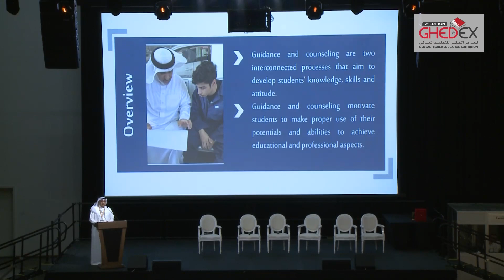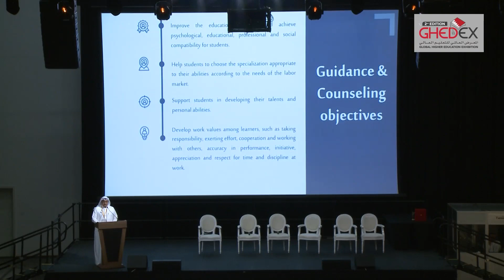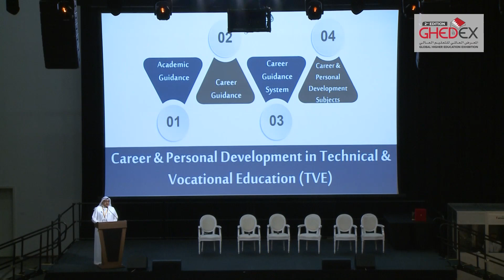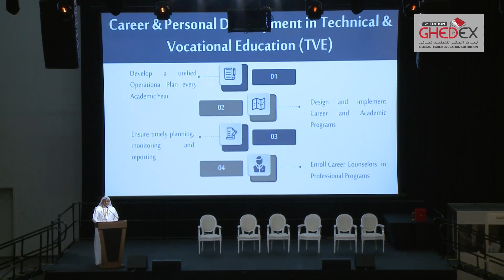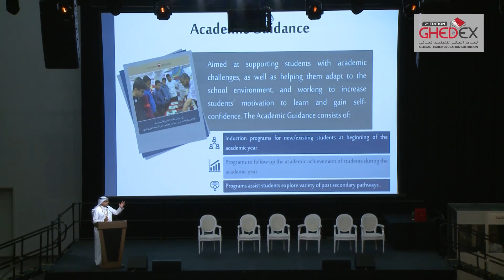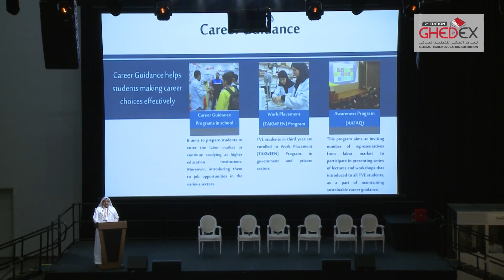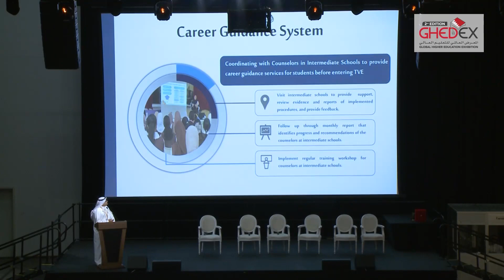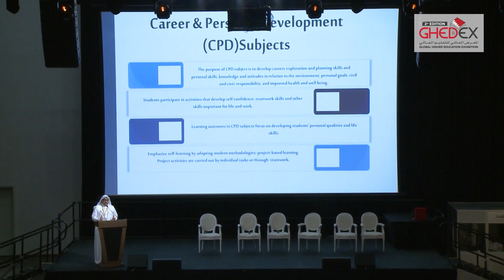GHEDEX Bahrain Conference 2024 | Best Practice in Career Counselling | Dr. Mohamed Alseddiqi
The second edition of the Global Higher Education Exhibition, ghedexbahrain , featured The International Conference on Career and Higher Education, a prestigious gathering designed to serve as a pivotal platform for dialogue and collaboration on matters central to career development and advancements in higher education. This event convened distinguished speakers from diverse countries and sectors, facilitating insightful discussions and exchanges of expertise. Hosted at the Exhibition World Bahrain, this conference unfolded over two days, from April 21st to 22nd, 2024.

Join us at GHEDEX Oman 2025
📅 7 - 9 Apr 2025
📍Oman Convention & Exhibition Centre
⏰ 9:00 AM - 1:00 PM | 4:30 PM - 8:30 PM

‏‪ghedex.global‬